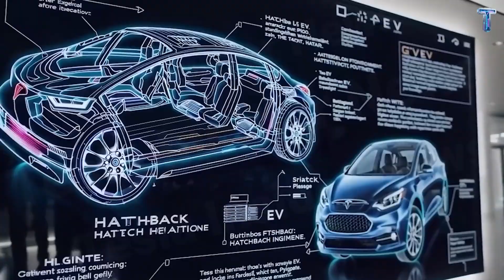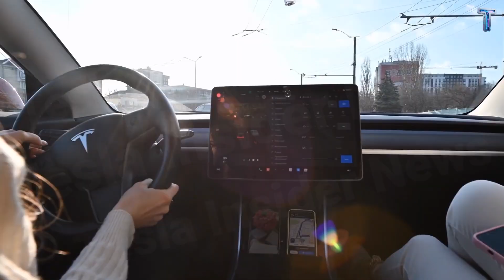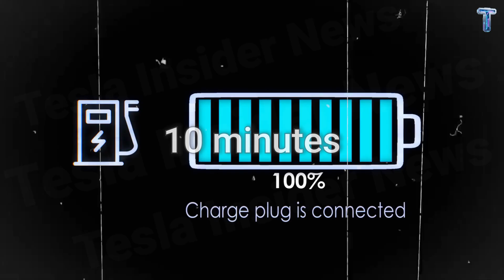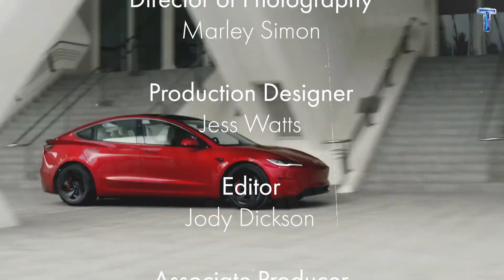$12,749 Model 2: Is The Fire-Proof Al-ion Battery FINALLY Confirmed?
00:00 Intro
01:22 The $12,749 Revolution – Real Deal Or Marketing Trick?
02:57 How Tesla Made It So Cheap – Built To Last, Not To Break
04:46 Trust & Value – Tesla Doesn’t Just Sell Cars, It Sells Peace Of Mind
06:18 Aluminum-Ion Battery – Safety First, Range Second
07:38 Outro
$12,749 Model 2: Is The Fire-Proof Al-ion Battery FINALLY Confirmed? No one predicted this — not even Elon Musk himself.
Tesla has officially confirmed the Model 2 (2026), a new era of affordable electric cars starting at just $12,749 — cheaper than a Toyota Corolla and already being built at Giga Texas.

$12,749 Model 2: Is The Fire-Proof Al-ion Battery FINALLY Confirmed? This video breaks down how Tesla achieved the impossible: cutting production costs while improving safety and reliability.
You’ll see how Elon Musk’s strategy, Unboxed Manufacturing, and the Aluminum-Ion battery breakthrough could transform the entire EV industry by 2026.

$12,749 Model 2: Is The Fire-Proof Al-ion Battery FINALLY Confirmed? From the 1.5× stronger steel frame and over-the-air updates that fix 80% of issues, to Tesla’s software-first design philosophy,
the Model 2 isn’t just another electric car — it’s proof that innovation can still serve people, not profit.

We’ll also explore why Tesla’s Aluminum-Ion battery could give it an advantage no competitor can copy — making EVs safer, cheaper, and built to last.

📈 In this video, you’ll learn:

How Tesla redesigned manufacturing to cut EV costs by 50%

What makes the Model 2 safer than most electric cars

Why the Aluminum-Ion battery could redefine EV safety

How Elon Musk’s Tesla vision is changing global transportation

If you love real Tesla news, breakthrough technology, and stories that prove innovation still matters,